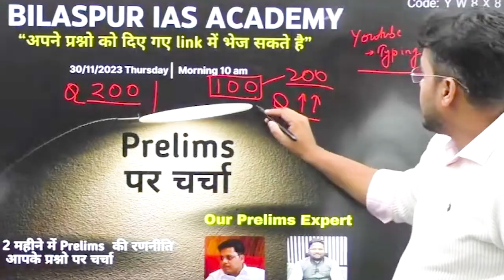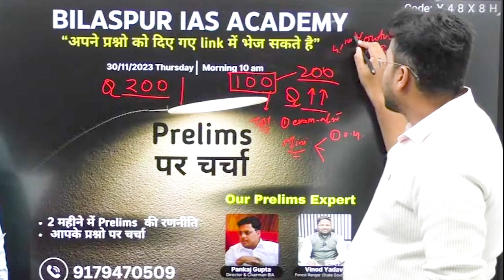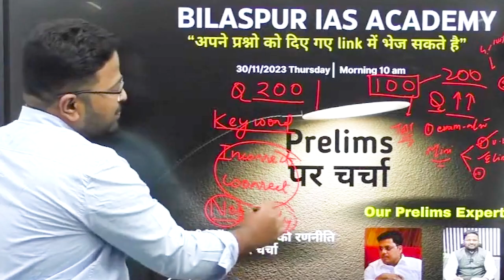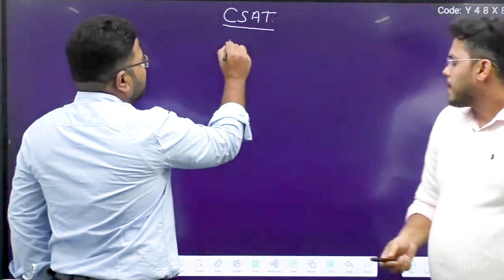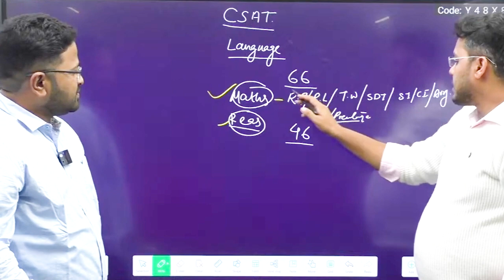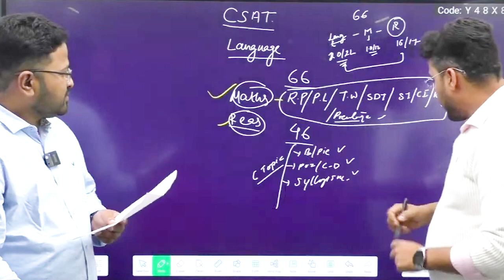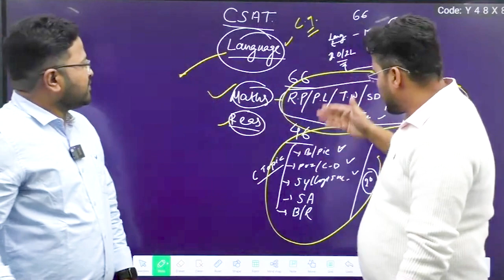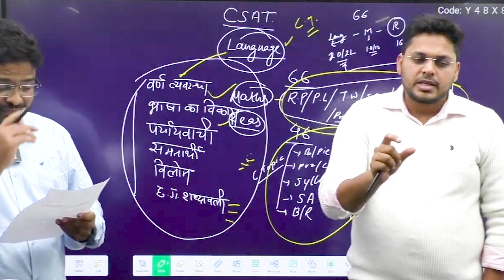C-SAT की तैयारी कैसे करे अगर Maths कमजोर है तो ? | Cgpsc Prelims 2023 | Bilaspur IAS Academy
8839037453, 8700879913, 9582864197, 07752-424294 (Landline)